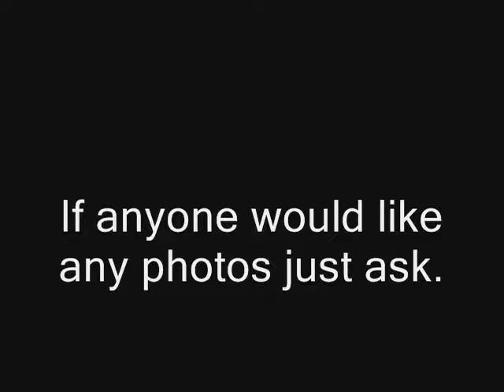Last Day photos.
Whitefield 2007 last day photos.